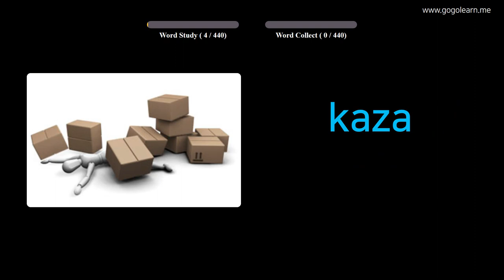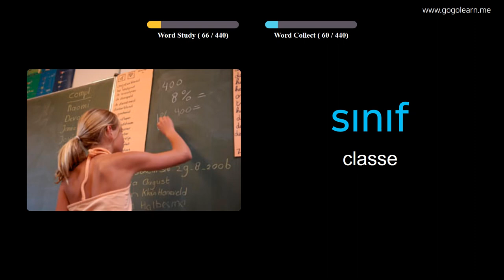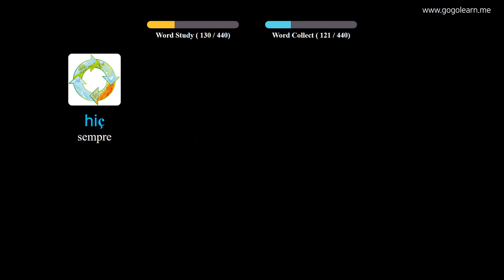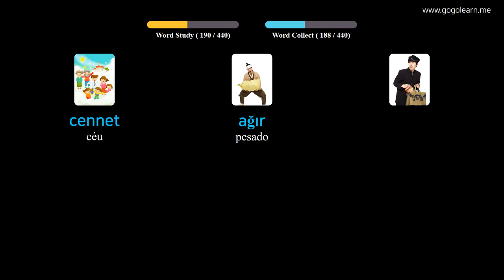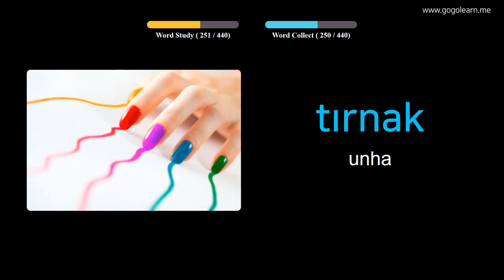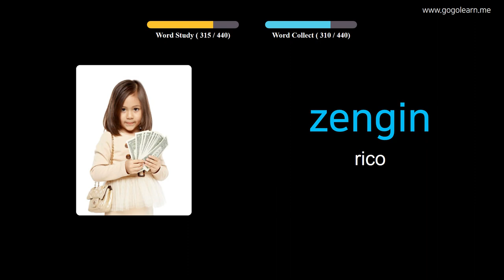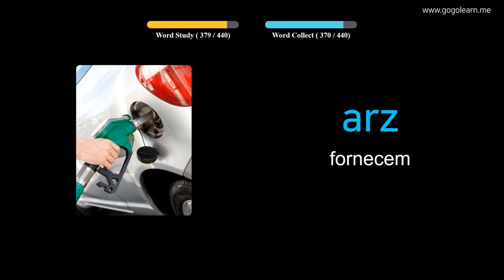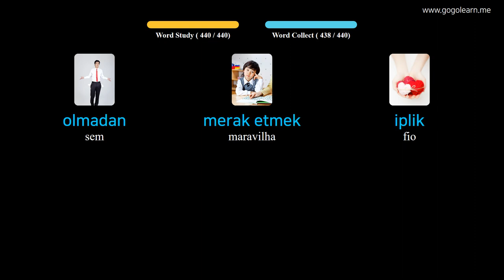Aprendendo Turkish Através De Fotos |Vocabulário Turkish Escola Primária | Golearn